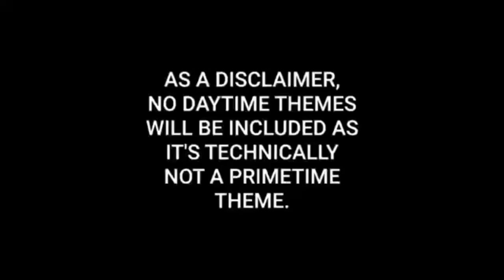''Equestria Girls: The Heroes'' (Rarity Vrymer Production Studios Theme Branding Song)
0:03 Opening Theme Song
2:04 7 Seconds (Theme)
2:44 8 Seconds (Theme)
3:02 15 Seconds (Theme)
4:38 50 Seconds (Theme)